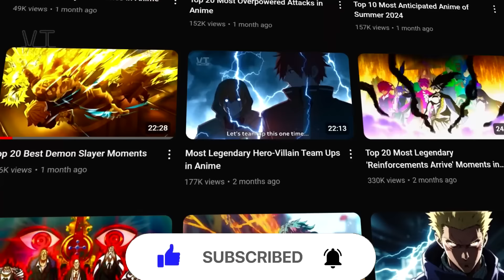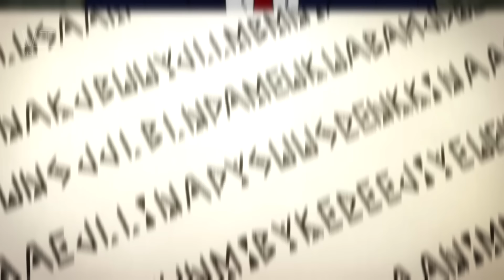Most Legendary Anime Showcases of Power in This Decade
In this video today, we will look at the Top 20 Best Showcases of Power of this decade.

Edited by Ali kaoukab discord: @koby_1409